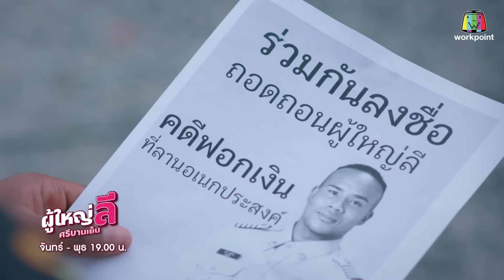ล่ารายชื่อ ถอดถอนผู้ใหญ่ลี !! | ผู้ใหญ่ลี ศรีบานเย็น EP.21 | Highlight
ละคร ผู้ใหญ่ลี ศรีบานเย็น
🚩 ทุกวันจันทร์ - พุธ เวลา 19.00 น.
ทางโทรทัศน์ ช่องเวิร์คพอยท์ 23
และ รับชมย้อนหลังทาง "Netflix ที่เดียว"
เวลา 20.00 น.กันนะคร้าาาา 🌈🥰😘